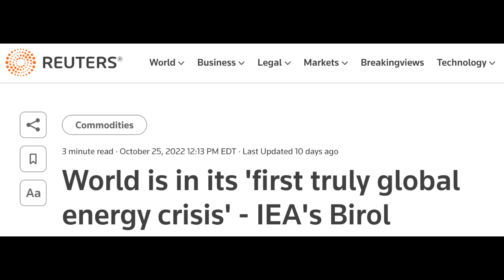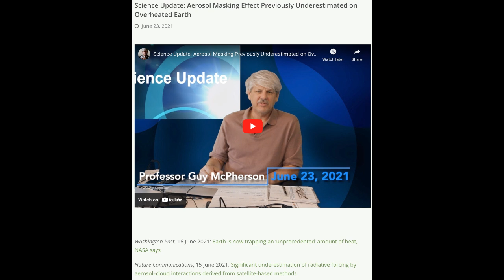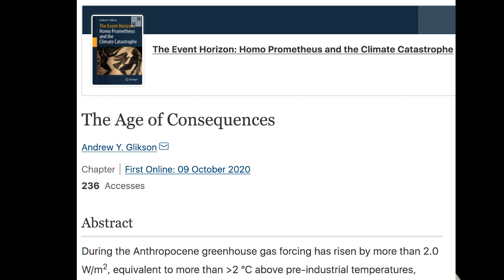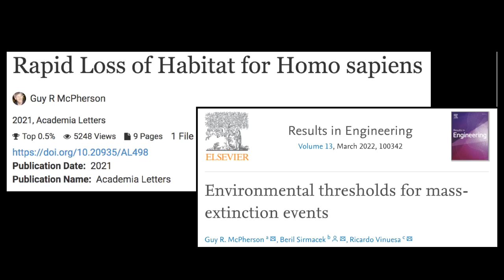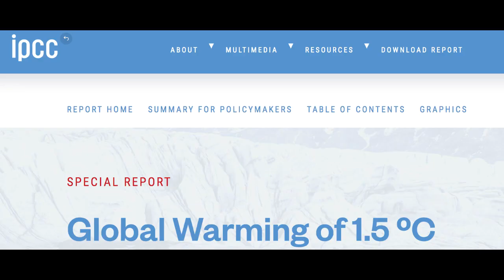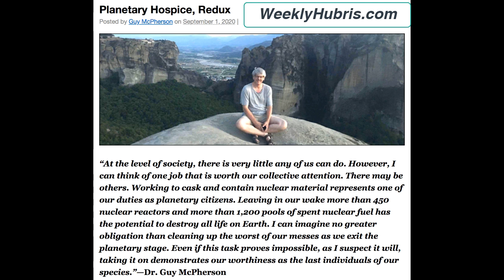Science Snippets: Peak Fossil Fuels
Pauline's new book is out.